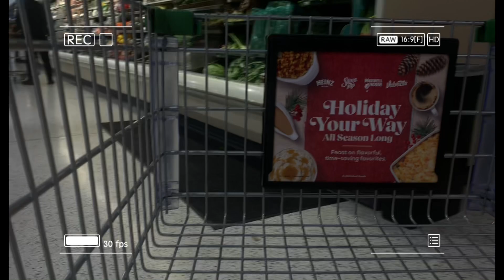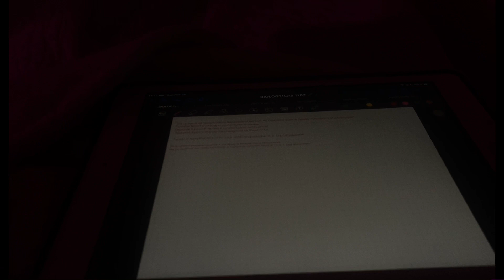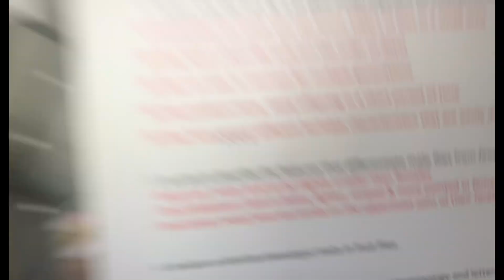College Series: S2 Ep 3 | Fall Break, Studying Biology, Adulting is…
Learn more about me:
Life’s Purpose
“Learn to do right; seek Justice.Defend the oppressed. Take up the cause of the fatherless; plead the case of the widow “
Isaiah 1:17

 / foxceyoffical

Become a Doll Today ( DOLL FACE VIRGIN HAIR BOUTIQUE)